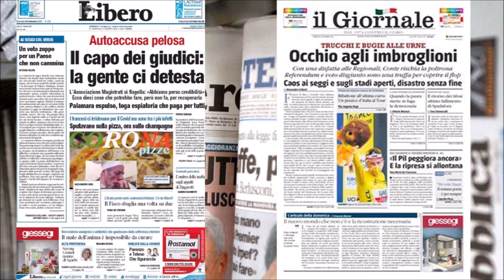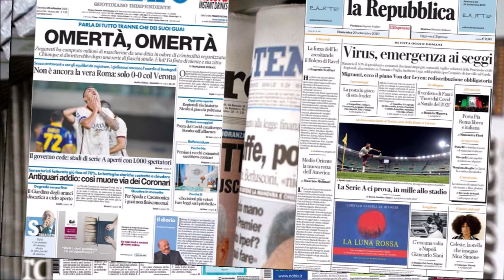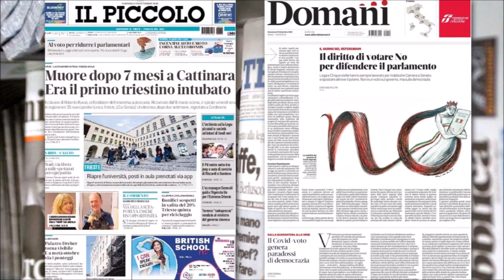Le prime pagine dei quotidiani mainstream - 20 settembre 2020